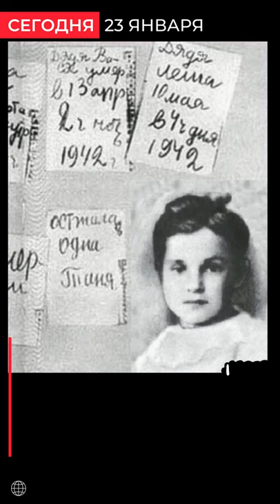23 января 1930 Таня Савичева ленинградская девочка, автор блокадного дневника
Эту девочку, которая не дожила и до 15 лет, всегда вспоминают в связи с блокадой Ленинграда. Она – символ тех страданий, которые перенесли все его жители. Её дневник, состоящий всего из девяти записей, передает весь ужас и чувство безнадежности, которые охватывали её душу, когда один за другим уходили все её близкие.

Таня (Татьяна Николаевна) Савичева родилась 23 января (по другим данным - 25 января) 1930 года в селе Дворищи под Гдовом (Псковская область), а выросла, как и ее братья и сестры, в Ленинграде. Таня была пятым и самым младшим ребёнком в семье — у нее было две сестры и два брата.

Летом 1941 года Савичевы собирались уехать из Ленинграда, но не успели, война застала их врасплох. Им ничего не оставалось кроме того, чтобы остаться в блокадном городе и помогать по мере сил фронту, надеясь на окончание этого ужаса. Записная книжка досталась Тане в память о старшей сестре Нине, пропавшей без вести во время обстрела. В семье её все считали погибшей. Тогда Таня и стала делать свои страшные записи:

«Женя умерла 28 декабря в 12.00 час. утра. 1941 г.»
«Бабушка умерла 25 января в 3 часа дня. 1942 г.»
«Лека умер 17 марта в 5 часов утра. 1942 г.»
«Дядя Вася умер 13 апреля в 2 часа ночи. 1942 г.»
«Дядя Леша 10 мая в 4 часа дня. 1942»
«Мама - 13 мая в 7 часов 30 минут утра. 1942 г.»
«Савичевы умерли»
«Умерли все»
«Осталась одна Таня»

Таню нашли в её доме служащие санитарных команд, обходившие ленинградские дома в поисках выживших. Её вывезли в поселок Шатки Горьковской области вместе со многими сиротами, такими как она, но спасти девочку уже не удалось.

Таня Савичева умерла 1 июля 1944 года в поселке Шатки, так и не дожив до Победы, так и не узнав, что ее сестра Нина и брат Миша живы, что она не одна.

Дневник Тани стал одним из доказательств обвинения на Нюрнбергском процессе, а сегодня он выставлен в музее истории Ленинграда, его копия — в витрине одного из павильонов Пискаревского мемориального кладбища. Сама же Таня навсегда осталась в памяти тех, кто выжил в эти страшные годы.
Свои новости можете высылать в whatsapp